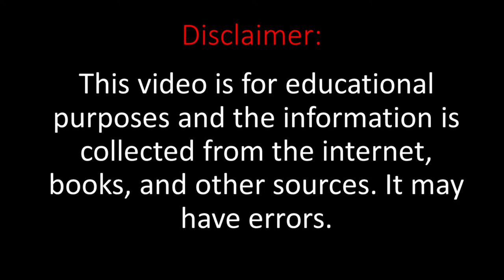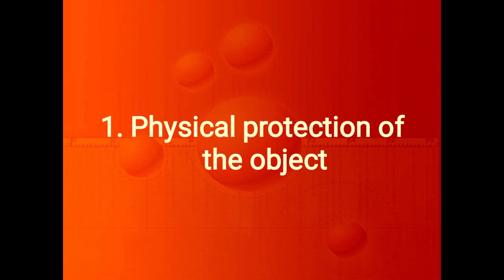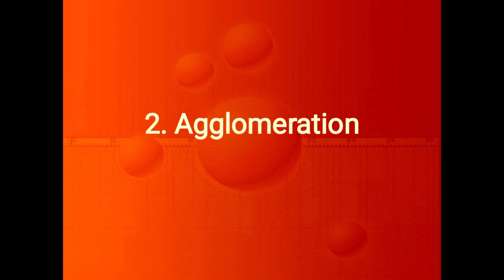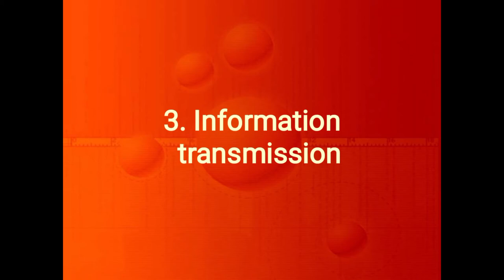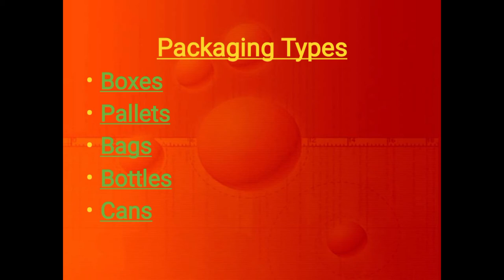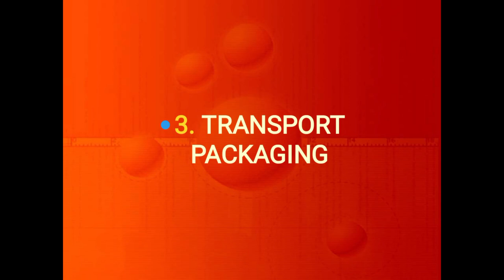MKT501 Short Lecture 16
This is MKT501 Short lecture 16.This is summary of MKT501 Lecture 16.This video is one of the video of MKT501 short lectures series